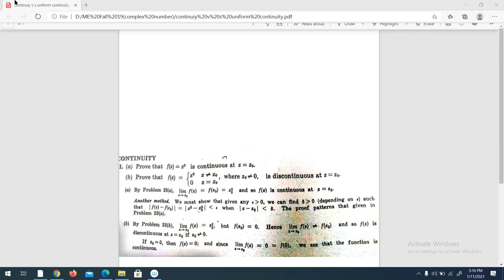MATH3107 (Miss) Lecture 10 [Uniform continuity vs continuity]